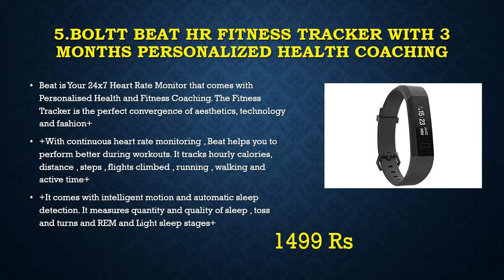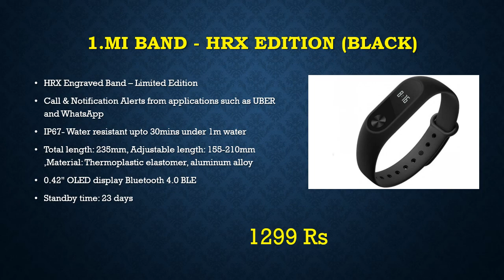Top 5 Best fitness Band in india with Price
Top 5 best fitness band in india with best buy price. Fitness bands are really helpful in tracking your fitness and health activity like calories, steps you walk, heart rate etc.

1.Mi Band - HRX Edition (Black)

2.Honor Band 3 Activity Tracker (Black)

3.Garmin Vívofit 3 Activity Tracker, Regular

4.Misfit Wearables Flash S90F00AZ Fitness and Sleep Monitor

5.Boltt Beat HR Fitness Tracker with 3 Months Personalized Health Coaching (Dazzling Blue)